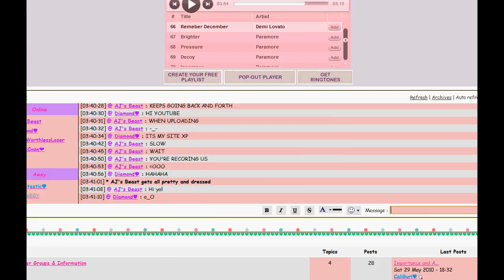Mi Goodbye Party D:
Thanks to everyone who came(:
It meant a lot to me. :]